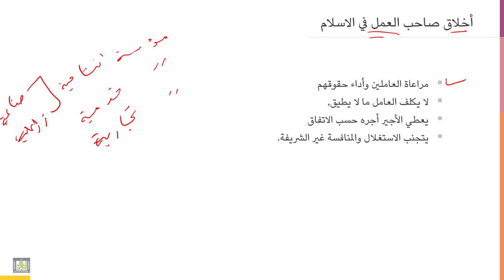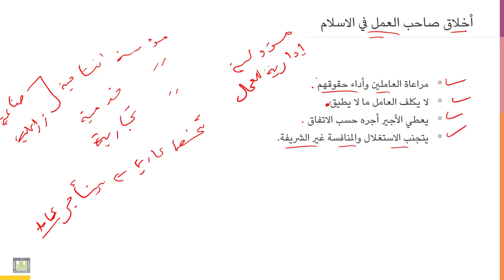أخلاقيات المهنة | 2-7 | أخلاق صاحب العمل في الاسلام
الوحدة 2 - الدرس 7 : أخلاق صاحب العمل في الاسلام
ماهي الأخلاق الاسلامية الواجبة على أرباب العمل؟